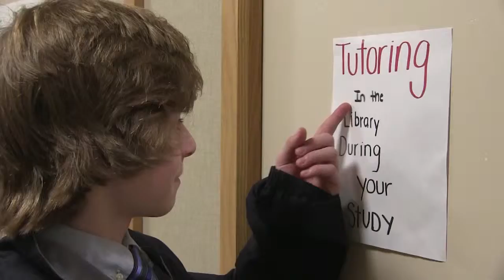NHS Update March 20